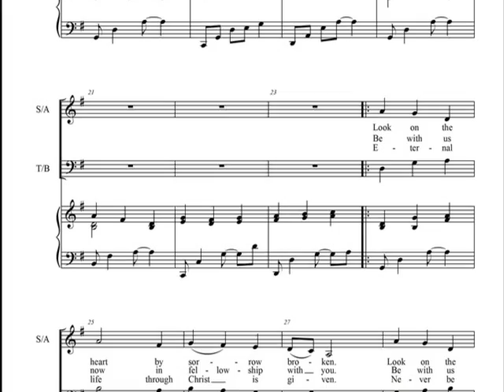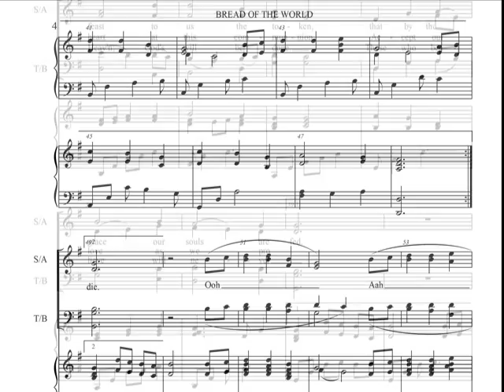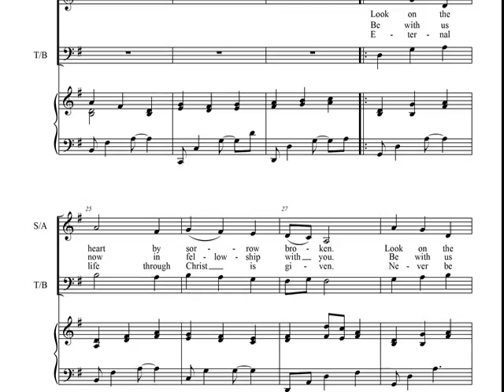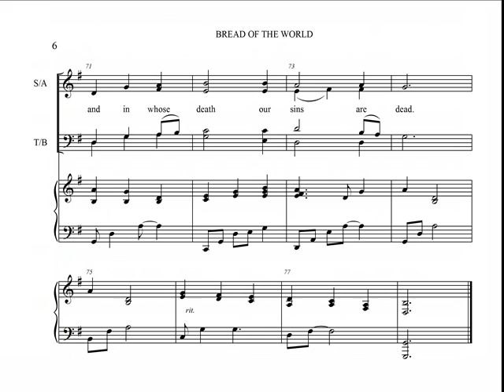BREAD OF THE WORLD - McKinzey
This is a wonderful selection for communion.